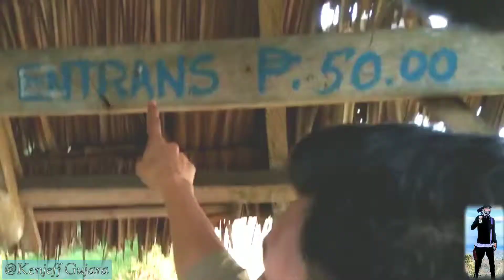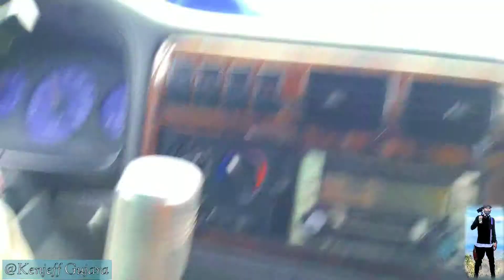TRAVEL TO SURIGAO